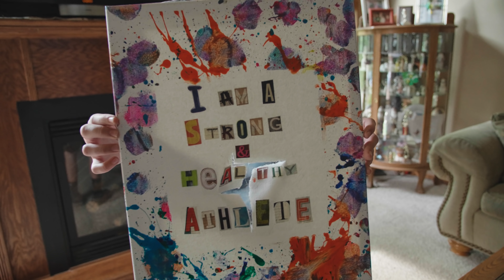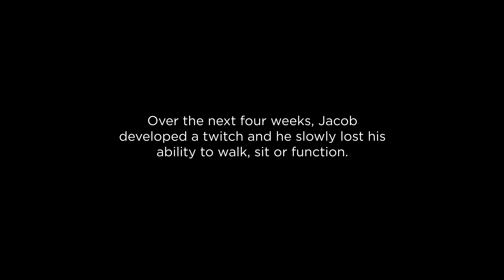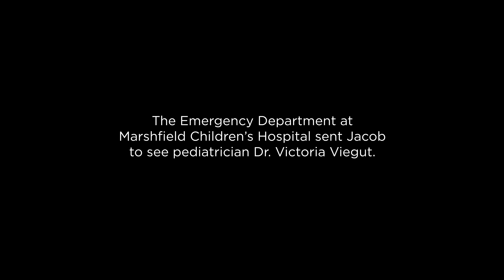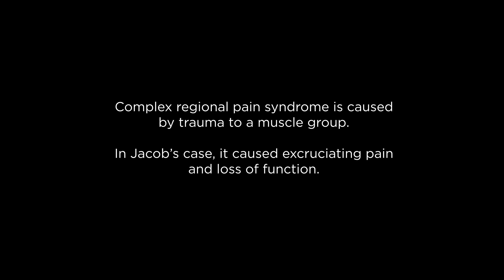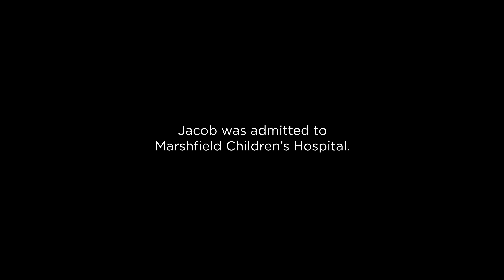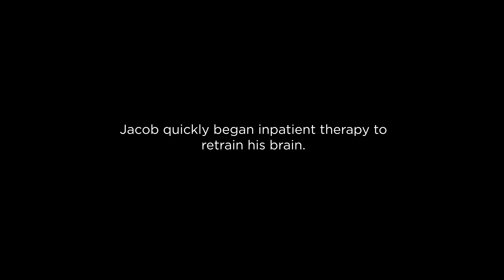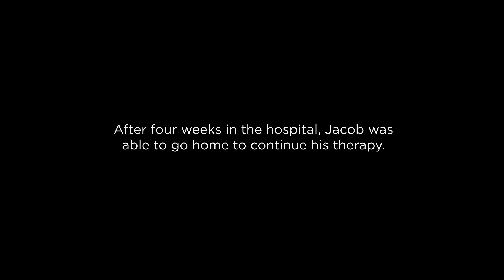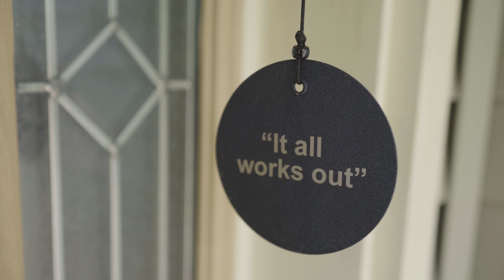Jacob Hasler – Marshfield Children’s Hospital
All Jacob Hasler had was a bruise on his abdomen. He had gotten it earlier in the day while playing sports. Within a week the bruise was gone, but the spot still hurt and Jacob started to twitch. This twitch got worse. Jacob’s mom grew concerned and took him to the emergency department in Stevens Point, but everything looked fine. No broken bones or internal injuries. Three more weeks past and Jacob’s family grew more concerned as the twitch got worse. Jacob could no longer stand or walk. This is when they took him to the emergency department at Marshfield Children’s Hospital in Marshfield, Wisconsin. Watch Jacob’s amazing story from bedridden to walking to recovery